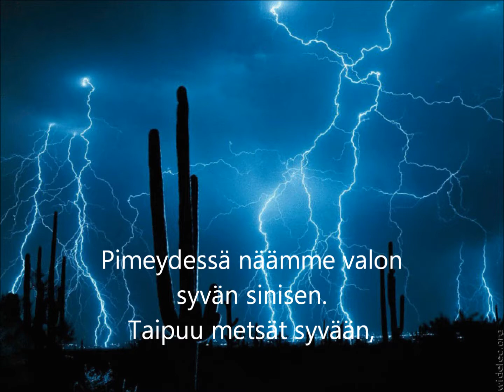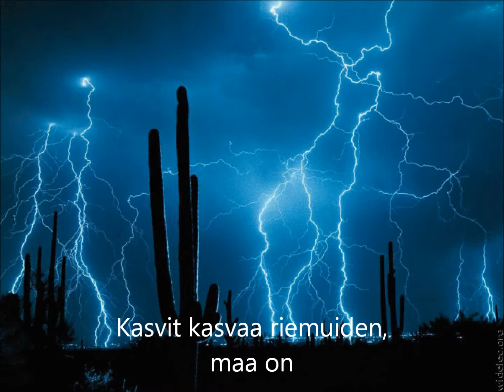Mielikuva Ukkosesta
Ukkonen! Kuuntelin korkealla mäellä kun ukkonen pauhasi päällä se oli juhlallista!